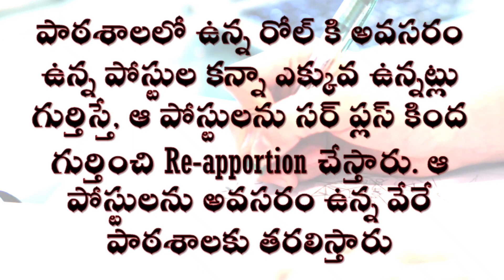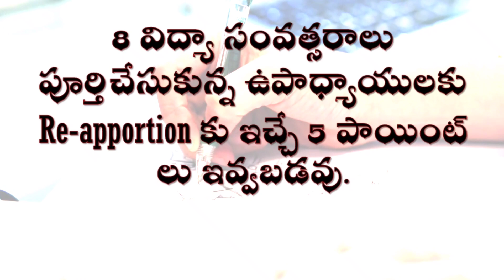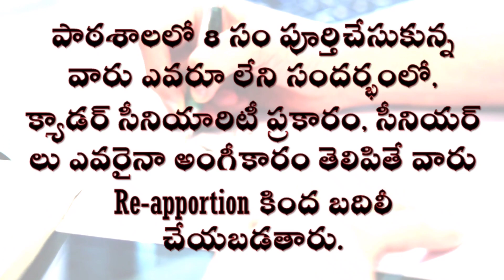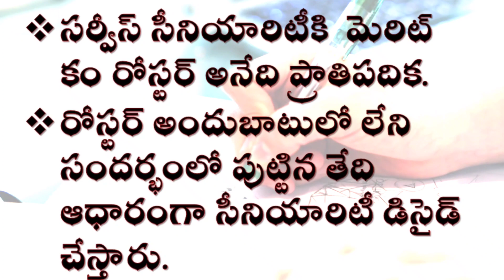AP Teachers Transfers2020 Rationalisation How to Identify Surplus Senior Junior for Rationalisation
AP Teachers Transfers2020 Rationalisation
How to Identify Surplus
Senior Junior for Rationalisation